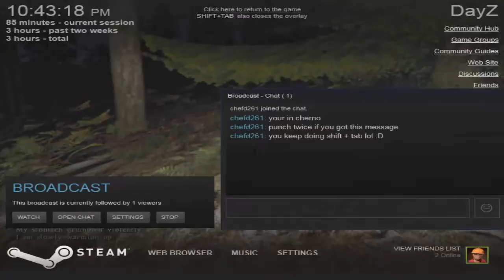DayZ | Noob Plays DayZ for the First Time | Starvatin' & Dehydratin'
If you enjoy gaming or creative commentaries with crazy reactions.

Also, leave in the comment section below on what other games I should play on the channel.